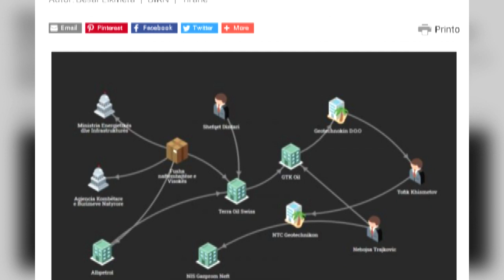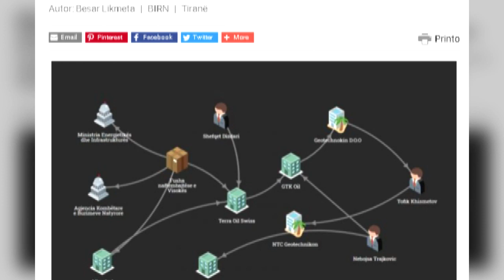Zbulohet marrëveshja e dyshimtë/ Nafta e Visokës iu transferua kompanisë serbe me pronar rus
Qeveria, AKBN dhe Albpetrol bënë një sy qorr ndërsa kompania koncesionare ‘Terraoil Swiss’ lidhi një marrëveshje që i transferonte të dhënat konfidenciale dhe të drejtat mbi prodhimin në fushën naftëmbajtëse të Visokës në jug të Shqipërisë një kompanie të regjistruar në Novi Sad, në shkelje të marrëveshjes hidrokarbure.
Në fund të vitit 2018, kompania hidrokarbure ‘Terraoil Swiss’ – e cila ka një marrëveshje me Albpetrol për shfrytëzimin e fushës naftëmbajtëse të Visokës, lidhi një kontratë shërbimi me kompaninë GTK Oil.
Sipas marrëveshjes, një kopje e së cilës është siguruar nga BIRN, në shkëmbim të investimeve për rritjen e prodhimit në fushën e Visokës nga kompania GTK Oil , Terraoil i transferonte asaj një pjesë të të ardhurave nga rritja e prodhimit të naftës bruto dhe çdo informacion dhe aset të fushës së naftës.
Kontrata e shërbimit ngriti këmbana alarmi në Albpetrol, pasi tjetërsonte parashikimet e marrëveshjes hidrokarbure mes kompanisë shtetërore të prodhimit të naftës bruto dhe Terraoil Swiss, duke e trajtuar vendburimin e naftës si pronë të koncesionarit, të cilin ky i fundit mund t’ua transferonte palëve të treta.
Përveç shkeljes së kontratës me Albpetrol, marrëveshja mes dy kompanive ngre gjithashtu shqetësime për cenim të sigurisë kombëtare.
Të dhënat e siguruara nga BIRN tregojnë se kompania GTK Oil është në pronësinë e kryetarit të bordit të një kompanie ruse për zhvillim e fushave të naftës dhe është e lidhur gjithashtu me degën serbe të gjigantit rus Gazprom Neft. Përmes marrëveshjes, kjo kompani ka marrë gjithashtu informacionet apo asetet në fushën e naftës – të cilat konsiderohen konfidenciale apo sekret shtetëror.
Megjithë shqetësimin se kontrata e lidhur midis koncesionarit të Visokës dhe kompanisë serbe me pronar rus, Albpetrol, AKBN si dhe Ministria e Energjetikës dhe Infrastrukturës nuk kanë ndërmarrë asnjë hap për të bllokuar këtë marrëveshje.
Nëpërmjet një deklarate me shkrim, Albpetrol i tha BIRN se Terra Oil Swiss nuk mund t’ia transferonte kompanisë GTK Oil të dhënat e vendburimit, ndërsa pretendoi se nuk kishte dijeni për kontratën midis dy kompanive hidrokarbure.
“Çdo e drejtë dhe detyrim që rrjedh nga Marrëveshja Hidrokarbure që Shoqëria “Terraoil Swiss” ka me Shoqërinë “Albpetrol”, nuk mund të ndryshohet apo transferohet tek të tretët pa miratimin e MIE dhe AKBN,” deklaroi Albpetrol.
“Shoqëria “Albpetrol” nuk ka miratuar asnjë Marrëveshje  midis Terra Oil Swiss dhe GTK Oil… nuk është palë në marrëdhënien së cilës ju i referoheni, e për rrjedhojë s’ka informacion,” shtoi ajo.
Kompanitë hidrokarbure Terraoil Swiss dhe GTK Oil nuk komentuan mbi ‘flamujt e kuq’ të ngritur nga Albpetrol mbi kontratën e shërbimit të lidhur midis tyre.